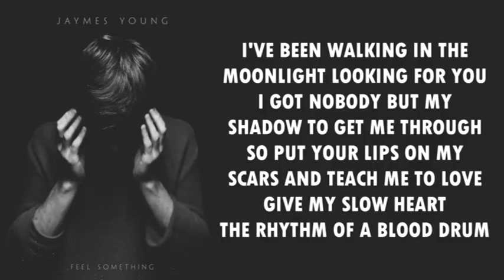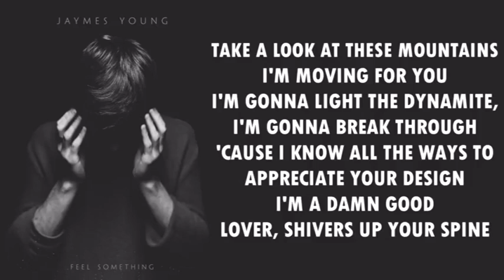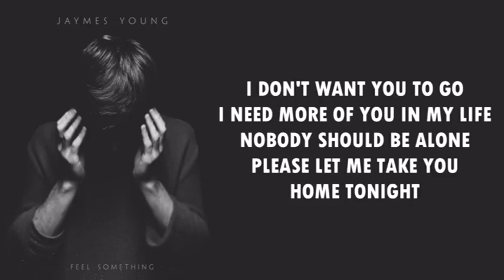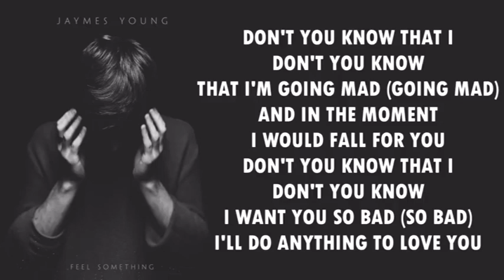Jaymes Young - Don't You Know (Lyrics)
Jaymes Young - Don't You Know | Don't You Know | Jaymes Young - Don't You Know Lyrics | Don't You Know Lyrics | Feel Something | Jaymes Young Feel Something

Jaymes Young - Don't You Know | Don't You Know | Jaymes Young - Don't You Know Lyrics | Don't You Know Lyrics | Feel Something | Jaymes Young Feel ...

Hope u like it! Twitter Instagram SoundCloud: ...

Jaymes Young - Don't You Know Spotify Playlist Snapchat: cldkid Debut album “Feel Something” available June 23. Pre-order: ...